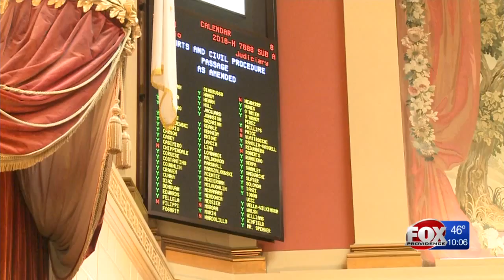RI House OKs bills on guns, DACA, revenge porn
In a flurry of activity ahead of its spring recess, the Rhode Island House voted to approve a number of high-profile bills Thursday evening.